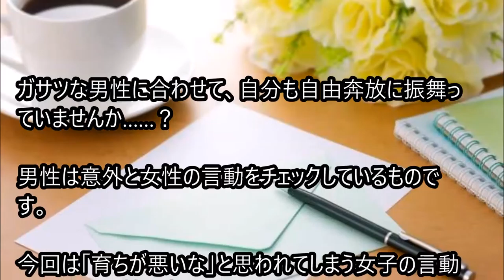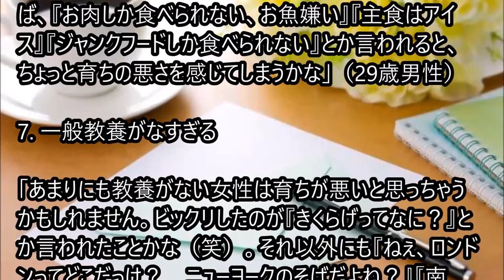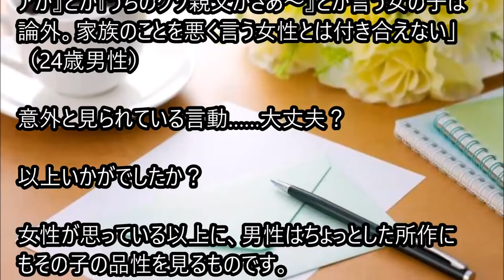Lineで告白前に自由すぎはドン引きされちゃうかも!「育ちが悪い」認定されちゃう女子の言動 ８選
【衝撃】LINEで告白した結果、胸キュン展開で驚くべき驚愕の結末へ！ライン会話まとめ 【PK 】